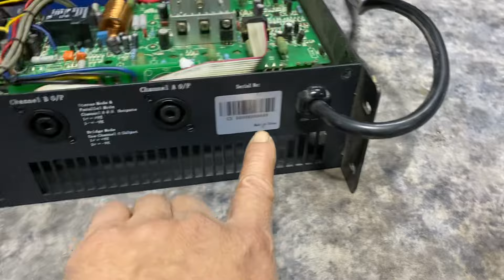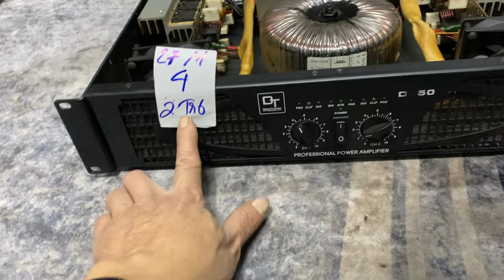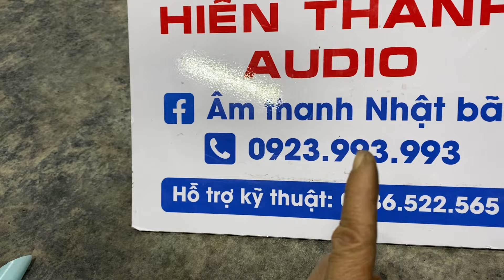Đẩy mỹ-italia-anh quốc…các mã xả kho, giá rẻ, dại ghì chơi đồ nhái-0936.118.558